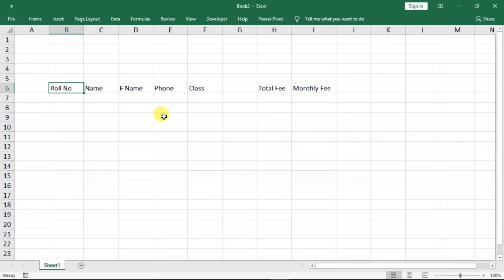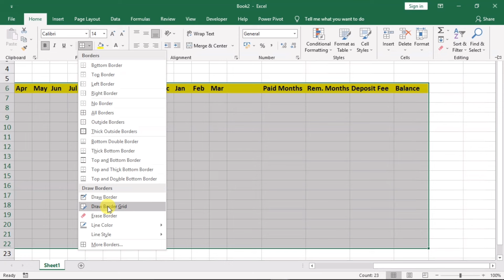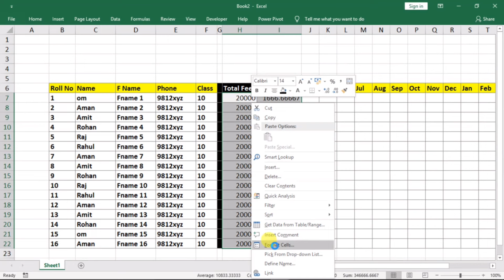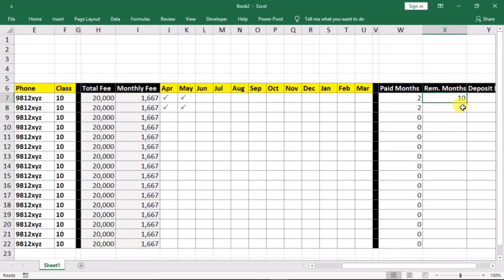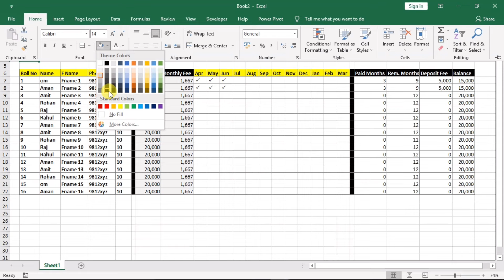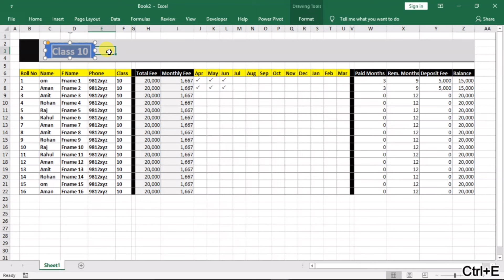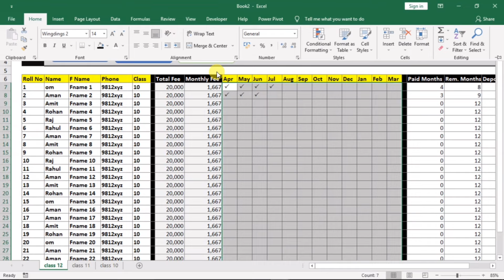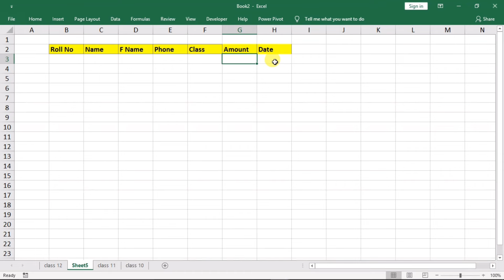How To Do School Office Work in Excel | School Fee Management in Excel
Learn how to efficiently manage school office work, specifically school fee management, using Excel! This comprehensive tutorial guides you through setting up an effective system to track and manage school fees, student records, and financial transactions. From creating fee structures to generating reports, this video covers essential Excel techniques tailored for school administrators and office staff. Watch now to streamline your school office work and take control of fee management with Excel!

Deepak EduWorld